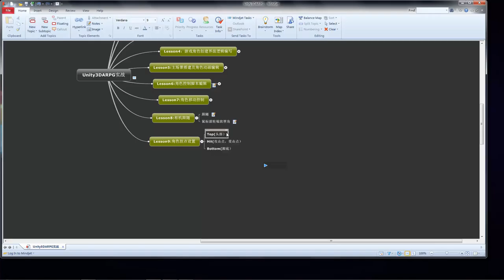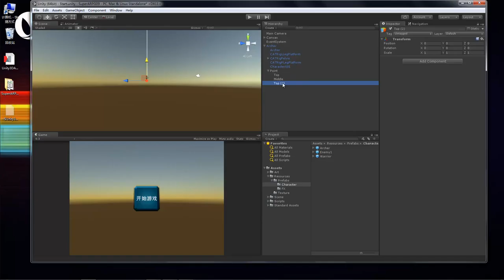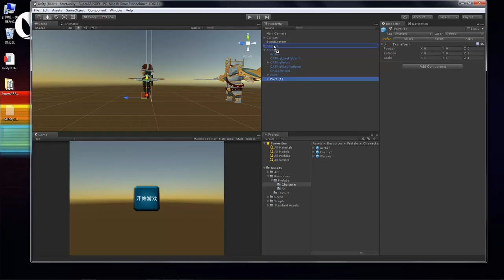ARPG游戏实战 9 9 角色挂点设置